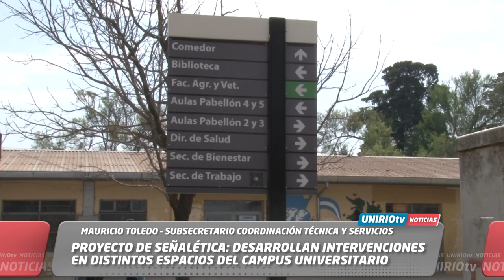PROYECTO DE SEÑALÉTICA: DESARROLLAN INTERVENCIONES EN DISTINTOS ESPACIOS DEL CAMPUS UNIVERSITARIO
MAURICIO TOLEDO – SUBSECRETARIO COORDINACIÓN TÉCNICA Y SERVICIOS
UniRio TV
Universidad Nacional de Río Cuarto
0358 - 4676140